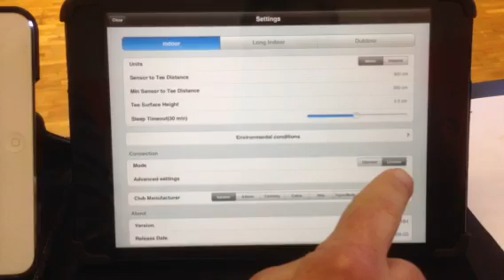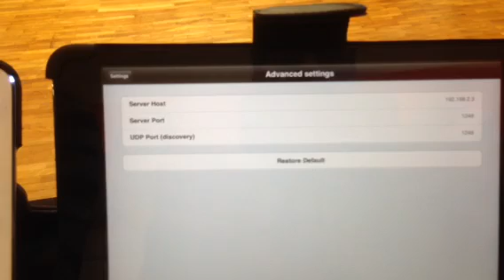FlightScope X2 / Step 4b - How to connect several iPads to FlightScope X2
Connect your FlightScope to iPad and also your students iPad to the same screen.